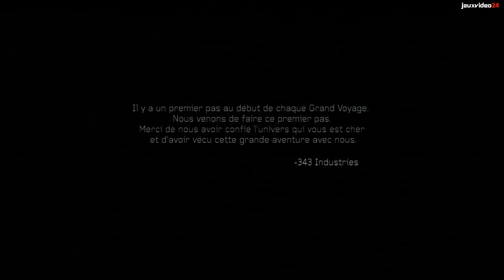Halo 4 - La fin complète du jeu (last level, full ending, post credits cutscene, FR)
On a terminé pour vous Halo 4 sur Xbox 360, voici la dernière partie du titre de Microsoft se déroulant dans le vaisseau Forerunner.